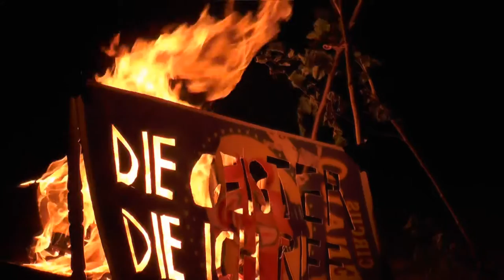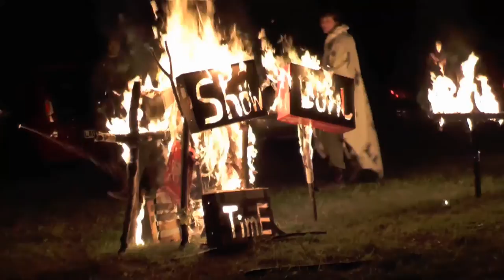Die Rückkehr der Überfaller (Zeltlager-Überfall)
Eine ganze Nacht lang haben wir eine Überfaller-Gruppe mit der Kamera begleitet. Hier sehen Sie die spektakulären Szenen, die sich auf einem Zeltlager in Oberfranken abgespielt haben. Viel Spaß.